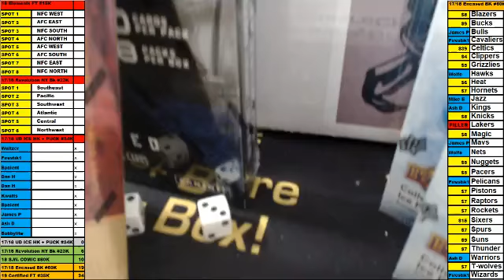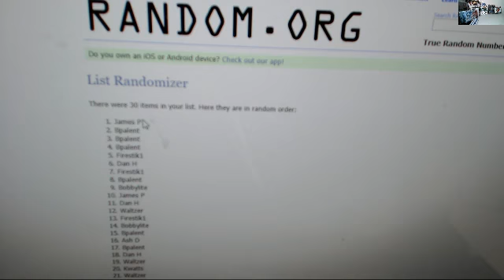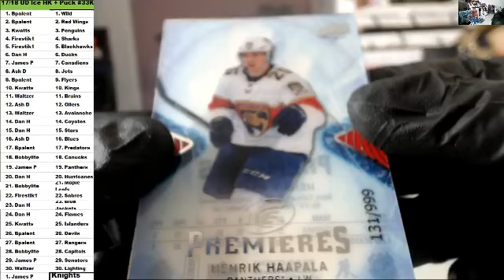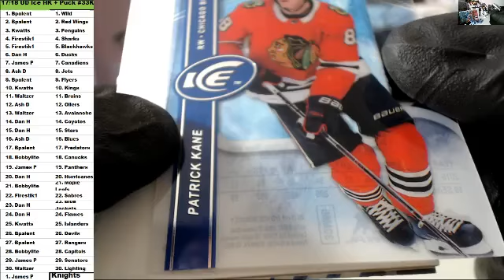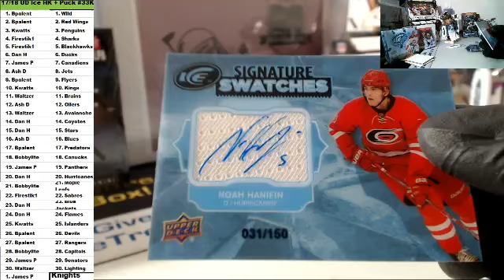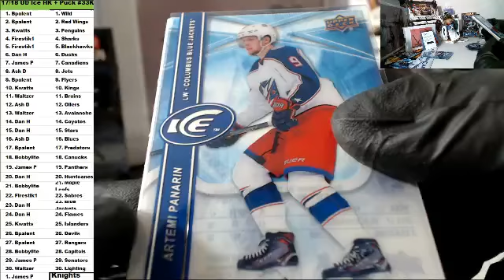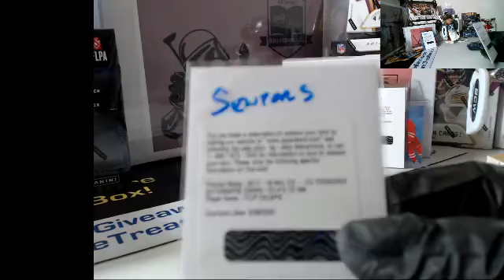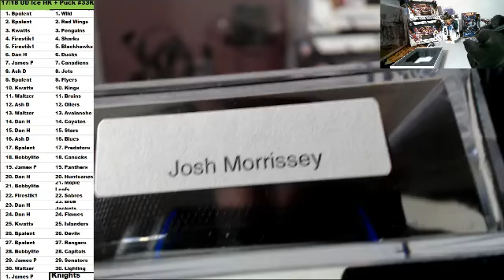2017/18 UPPER DECK ICE HOCKEY HOBBY (3 RANDOM TEAMS) 2 BOX BREAK + 1 AUTOGRAPHED PUCK